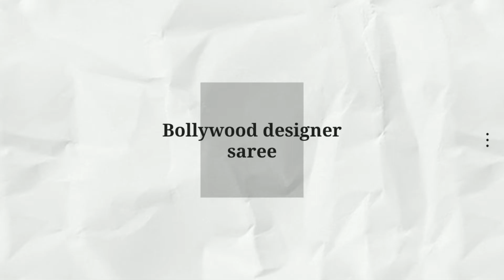katrina kaif saree collection / katrina kaif saree look after marriage / Saree unboxing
*👩‍🎨 KC Designer 👩‍🎨 *

Product code :- *KC-306*

             🎗Description 🎗
Looking some one for this same colour beautiful *Katrina kaif* weeding Designer Saree on premium soft net fabric with Thred and sequnce work and blouse on also soft net Febric with thred and sequnce work.

💃🏻💃🏻 *Saree*💃🏻💃🏻
Fabric.   :- Soft net
Work      :- Thred with Sequence work
Cut         :- 5.5

*👚Blouse👚*
Fabric.    :-Soft net with inner
Cut .        :-1M (Un-stiched )

UC- KrCre11